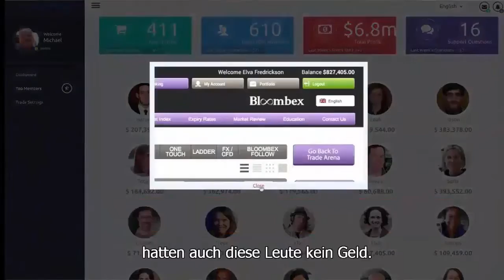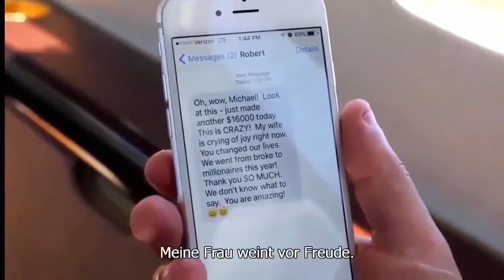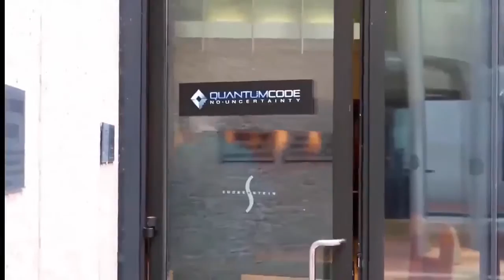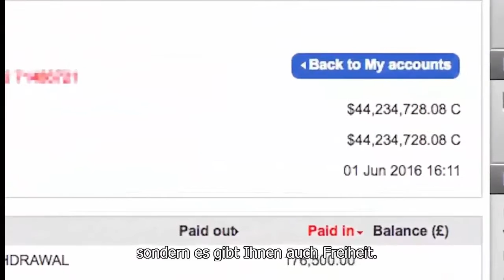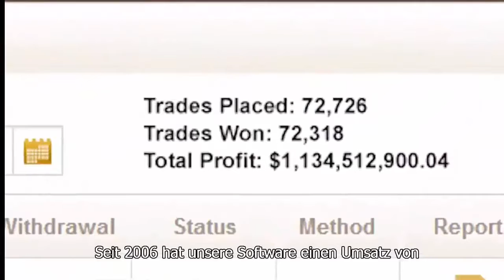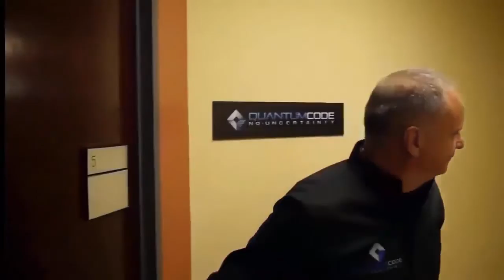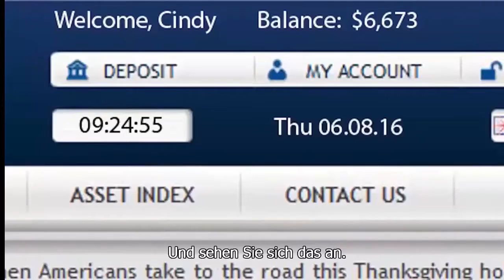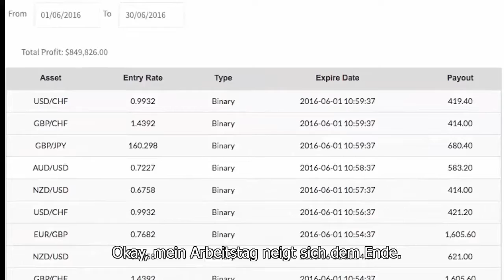Geld Verdienen Im Internet 2017 Meine Erfahrungen Online Geld Verdienen Anfänger Und Einsteiger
Author: Geld Verdienen im Internet

Online Geld Verdienen Für Anfänger Und Einsteiger
259,97€ in 17 Minuten! 🤑😵GELD ONLINE VERDIENEN ★ 2016: Euroclix / Im Internet einfach Geld verdienen

3 Tipps zum Geld verdienen im Internet für Einsteiger
Seriös online Geld verdienen 2015 - Die 5 besten online Microjobs - 5Rules5Hacks
Geld verdienen im Internet SOFORT 100% ohne Investition - Einfach Geld verdienen im Internet 30€ Tag
Online Geld verdienen im Internet!!! €792 in 17 Minuten! Seriös & Schnell Passiver Geldfluss 2017
Geld Verdienen Im Internet 2017 | Online Schnell Und Einfach
Mit Facebook mega leicht Geld verdienen im Internet!!!
2017 Geld verdienen im Internet - Anleitung In 30 Tagen über 1000€ verdienen
Kann man im Internet Geld verdienen? - Die Wahrheit!
Geld verdienen im Internet - Schnell reich werden von Zuhause - Glücklich arbeiten ohne Aufwand
Geld verdienen im Internet schnell &amp; einfach [German] HD
BEWIJS: Geld verdienen op internet is mogelijk!
Seriös Geld verdienen im Internet!  250 Euro täglich ( Ohne Investition ) 2016
Geld verdienen im Internet leicht gemacht - so funktioniert Adzbay - Mache jetzt mit!
Geld verdienen im Internet #05 | Partnerprogramm von Online Shops [Deutsch/HD]
Schnell viel Geld verdienen im Internet! Sofort online Geld verdienen mit Startguthaben!
Online Geld verdienen 2017 - Passiv Einkommen NEU! - Adsino
Geld verdienen unter 18 Jahren mit Deinem Online Business
700 EURO IN 3 TAGEN VERDIENT ! Schnell Geld verdienen im Internet
✳️ Geld verdienen im Internet 2017 mit dieser Mega App Online Youtube Tutorial ✳️
Beim Zocken online Geld verdienen! Spielend Geld verdienen im Internet, legal und seriös
Geld verdienen im Internet seriös? So geht&#39;s wirklich!
GELD im INTERNET verdienen LEICHT gemacht - mit Adfly
Geld Verdienen Im Internet 2017 | Seriös Geld Verdienen online
Geld verdienen im Internet mit Kindle eBooks
Geld verdienen im Internet 30€ am PC (Online Geld verdienen) Gut Geld verdienen im Internet unter 18
Mit Amazon Geld Verdienen Im Internet | Geld Mit Amazon Partnerprogramm
Startkapital beim Geld verdienen im Internet?
Online Geld Verdienen - €200 mit 20 Minuten Arbeit im Internet!
✖️► Geld verdienen im Internet mit seriös Online Signalen des Fivestar ✖️►
Kostenlos online Geld verdienen mit Spielen - einfach und schnell
Top Marketer packt aus: Geld verdienen im Internet klar verständlich für jeden!!
Schnelles Geld im Internet verdienen für Jedermann! Hilfe Video Tutorial !
Im Internet Geld Verdienen ohne Kosten | Seriös Im Internet Geld Verdienen
4 Möglichkeiten um im Internet Geld zu verdienen
GELD verdienen im INTERNET durch ONLINEUMFRAGEN! UPDATE !
An der Börse als Anfänger im Schlaf Geld verdienen? - Aktien für Einsteiger
Wie Kann Ich Schnell Viel Geld Verdienen? Online Geld Verdienen Für Anfänger Und Einsteiger
Geld Verdienen Im Internet | Online Geld Verdienen Für Anfänger Und Einsteiger
GTA 5 Online | SCHNELL UND LEGAL VIEL GELD VERDIENEN ! | BESTE MONEY METHODEN | IDzock
💥💯 2017 Geld verdienen im Internet schneller verdienen geht nicht Test Online 💯💥
GTA 5 online Tipps Geld verdienen für Anfänger 9 500 $ pro auto
GTA 5 Online: Die 5 besten Einsteigertipps I &quot;GTA Online - Tipps and Tricks&quot; I German/Deutsch
Blog erstellen für Anfänger - Mit einem eigenen Blog online Geld verdienen
3 Tipps zum Geld verdienen im Internet für Einsteiger
#6 GTA 5 Online, Tipps, Tricks, mehr Geld, Autos verkaufen, Geld verdienen und mit Freunden teilen
Geld verdienen online im Internet als Anfänger 2014
Geld verdienen im Internet für Einsteiger / Anfänger 2017 ohne Risiko | Online Business Training
Krass!&quot;Trading Anfänger verwandelt weniger als 1700€ in über 31500€💰in nur 21 Tagen&quot;[Live Beweis]
Anfänger Tipps  Geld in Gangstar Vegas verdienen
Geld verdienen im internet 👁 unter 1 Jahr 👁 5 stellig 💎 Webinar für Einsteiger 💎
Binäre Optionen im Langzeittest 2017 Die Wahrheit über Binäre Optionen Schnelles Geld verdienen
GTA 5 ONLINE TOP 3 SCHNELLSTEN MISSIONEN UM LEGAL VIEL GELD ZU MACHEN IN GTA ONLINE | SOLO MONEY
Ich habe keinen Einfluss auf Seiten Dritter, daher kann ich für den Inhalt auch keine Gewähr übernehmen. Ich hoffe ihr habt dafür Verständnis.
Geld verdienen als Schüler im Internet | Meine Erfahrungen
259,97€ in 17 Minuten! 🤑😵GELD ONLINE VERDIENEN ★ 2016: Euroclix / Im Internet einfach Geld verdienen